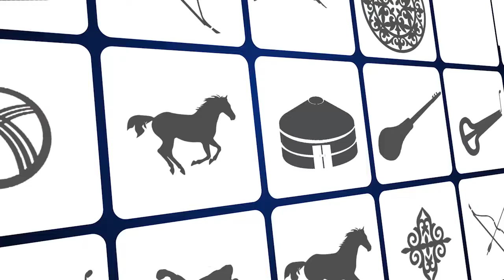Живое слово: Белдемчи